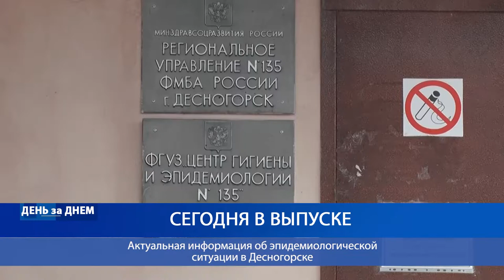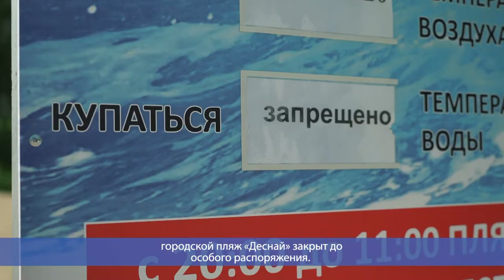Десна-ТВ: День за днем от 11.06.2020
В выпуске:
- Актуальная информация об эпидемиологической ситуации в Десногорске;
- Десногорцев призвали беречь себя: обращение представителя службы ГО и ЧС.